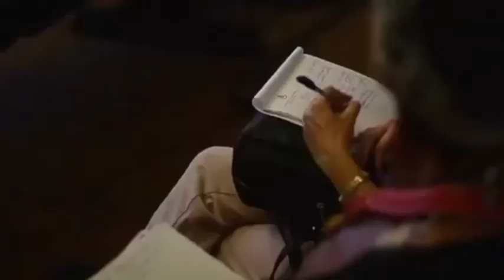Dodekatheon - Istituto Ellenico della Diplomazia Culturale | Ancona